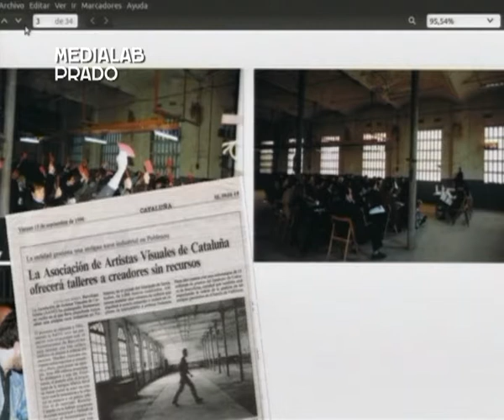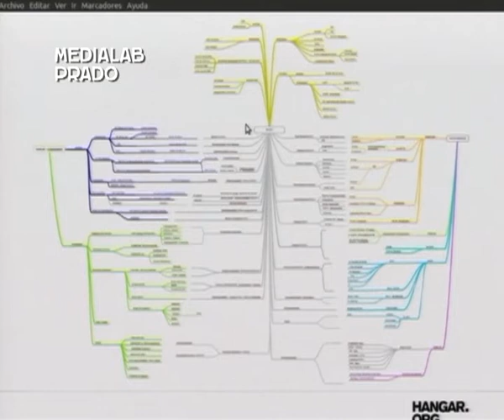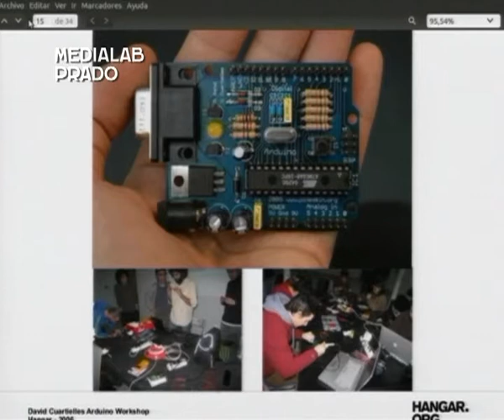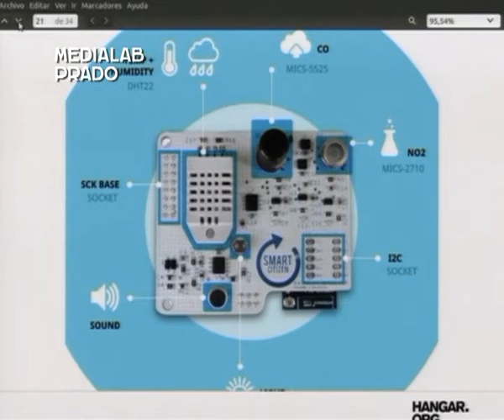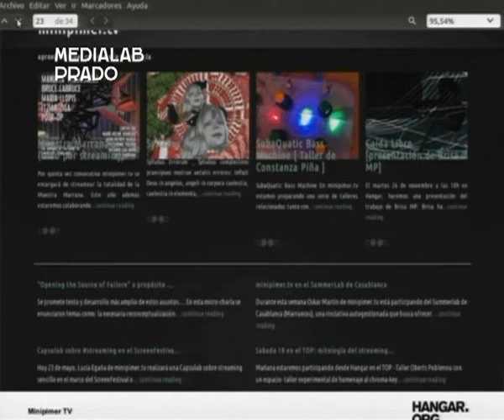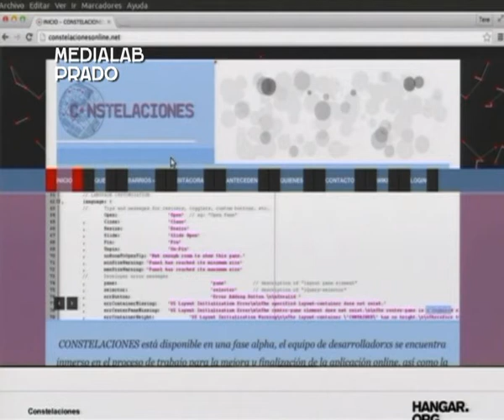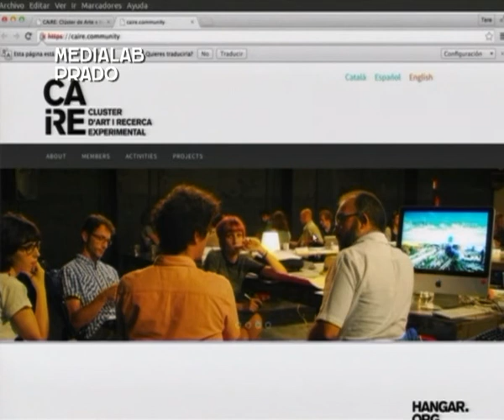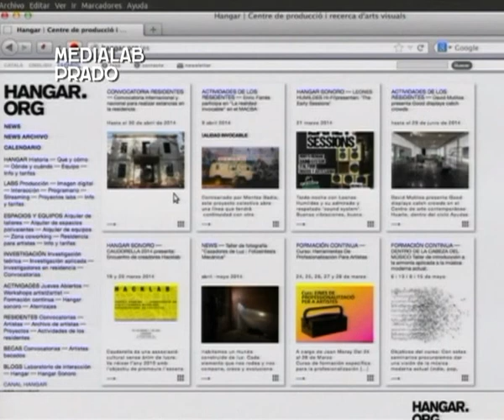Medialabs en tiempo prestado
Desde su apertura en 1997, y desde la particularidad de provenir de la iniciativa de una asociación profesional de artistas visuales, el proyecto Hangar ha ido transitando por algunos lugares comunes de la taxonomía de las infraestructuras culturales (industria, fábrica, laboratorio,...) siempre con los mismos objetivos: facilitar el acceso de los artistas a espacios de trabajo, herramientas y recursos materiales o técnicos, y aportar un contexto de experimentación, investigación y de libre transferencia de conocimiento.

Ponencia de Tere Badía, Hangar (Barcelona), en LabMeeting 2015 Madrid.